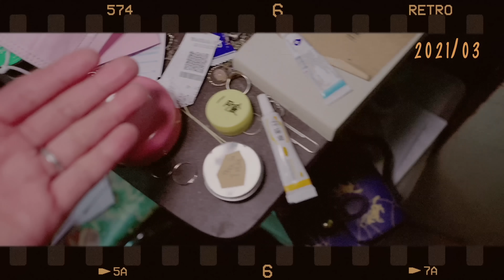【40年老屋改造開箱EP3】2坪房間改造-妹妹房開箱｜能放2個30吋行李箱超多收納、大面積白牆還能投影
妹妹房間的格局變動應該是這次老屋改造中所有房間裡改變最多的！

有看前兩集的觀眾們，最後妹妹選擇的是平面圖H版本、3D圖的B版本！
整個房間的採光和收納都加分了許多，尤其是冷氣和系統櫃、窗簾的規劃，我們花了許多時間畫圖和構思，最後裝潢完成超有成就感！

🔔時間軸🔔
00:00 影片開始
02:25電腦桌規劃介紹
03:20 行李箱收納
04:05 床尾收納
05:17 床頭收納
07:14 床架和床墊
08:48 地板介紹
09:19 分離式冷氣
09:47 DK鋁窗介紹
11:00 風琴簾介紹
12:00 系統衣櫃